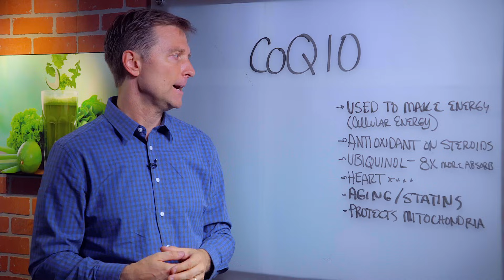What is CoQ10? – Dr.Berg Shares Coenzyme CoQ10 Benefits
Dr. Eric Berg explains here what CoQ10 is and how it relates to your energy levels and your cells. CoQ10 is a vitamin-like compound that is used to make energy in your body. Your body produces it, but you can also get it from other sources.

Find out what form of CoQ10 Dr. Berg recommends and understand the basics.